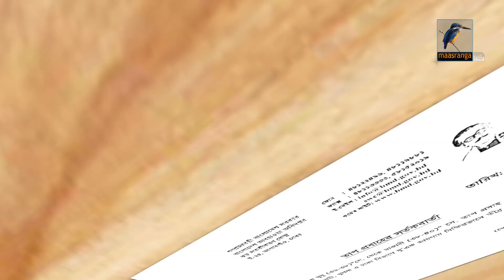বৃষ্টি হবে না। Maasranga News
2 Bir Uttam Ziaur Rahman Road (New Airport Road)